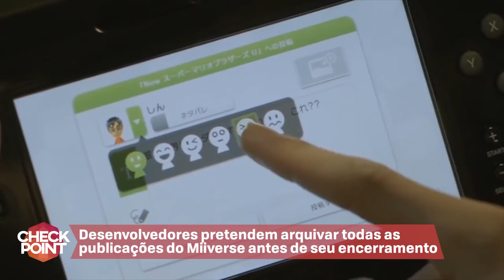BETA ABERTO DE CdZ NO AR, GEARS 4 GANHA NOVOS MAPAS E MIRAGE DE GRAÇA NO STEAM - Checkpoint!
Jogamos: veja o que Destiny 2 traz de novo

1 - Gears of War 4: atualização de setembro traz +500g, dois novos mapas e mais

2 - Desenvolvedores pretendem arquivar todas as publicações do Miiverse

3 - Alguns games do Switch vão obrigar você a usar um cartão de memória

4 - Febre mundial, PUBG celebra 10 milhões de cópias vendidas

5 - É só hoje: Mirage: Arcane Warfare está gratuito no Steam

6 - Beta de Saint Seiya Online, MMO de Cavaleiros, está aberto para todos

CRÉDITOS
Texto, apresentação e edição de vídeo: Guilherme Dias